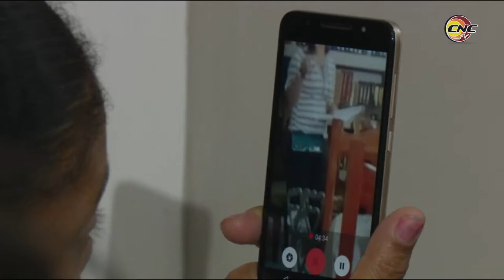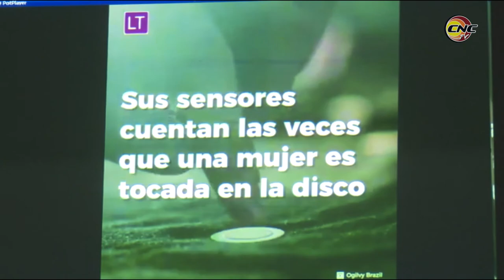Proyecto Musas Inquietantes se inserta en la Jornada por la No Violencia hacia las Mujeres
Como parte de las actividades que se desarrollan en nuestra provincia en el marco de la Jornada por la No violencia hacia la mujer también se inserta el proyecto sociocultural comunitario Musas Inquietantes.